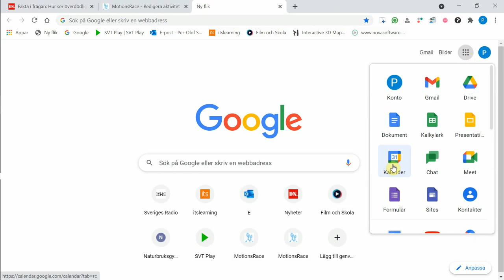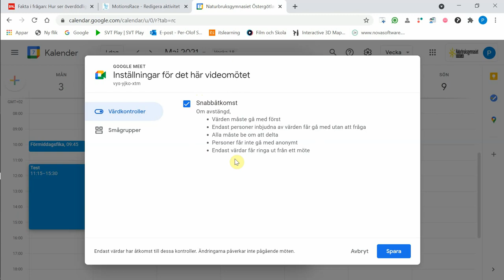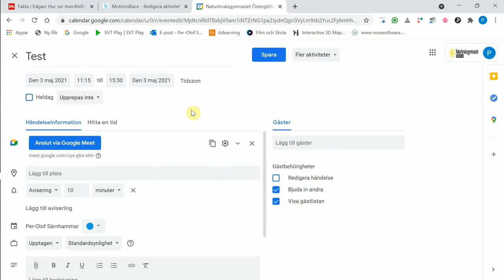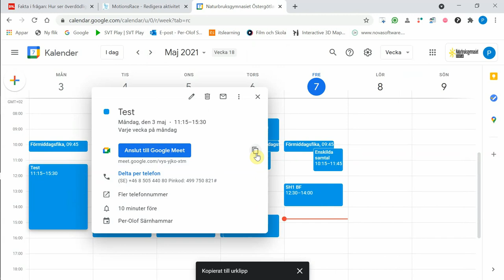Meet i kalendern 2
Hur man kan använda samma mötesadress om och om igen. Dessutom - hur man kan markera för att slippa släppa in deltagare manuellt varje gång (metoden funkar ofta, men inte alltid).